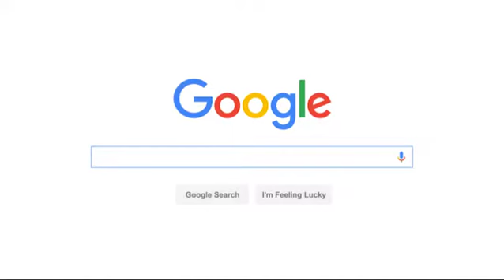Best arsenal fan channel ? | google search | G.O.T.S